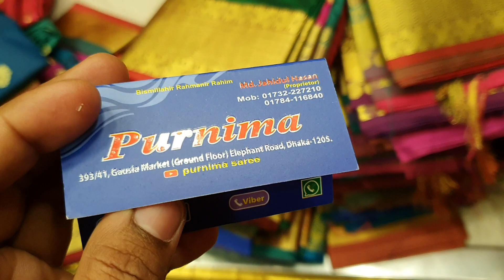wow 1500 tk unlimited katan saree